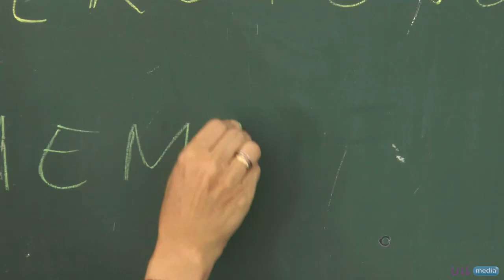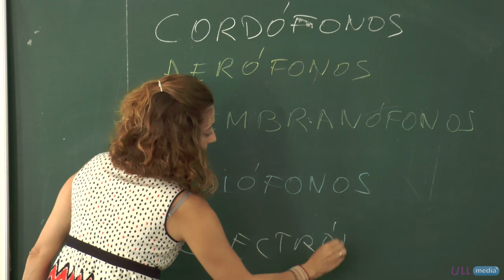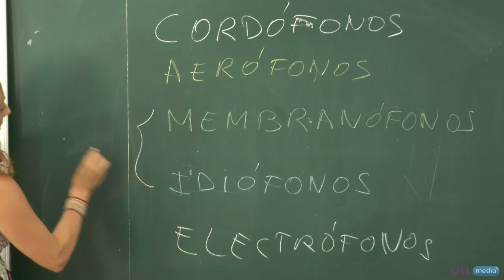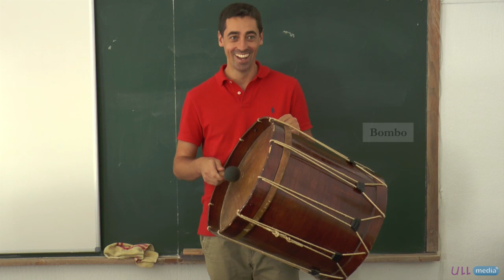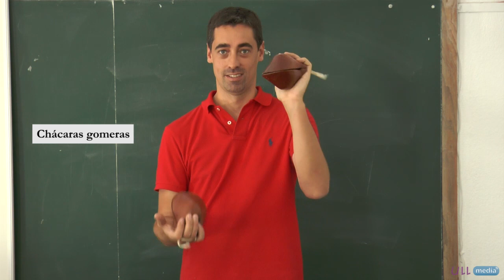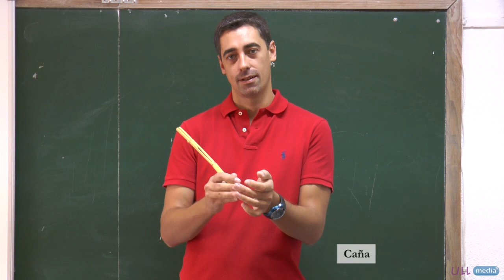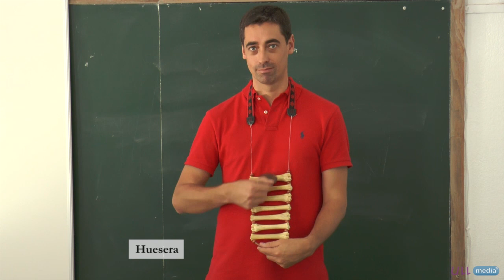Clasificación de los instrumentos musicales tradicionales de Canarias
Presentación de los instrumentos musicales tradicionales de Canarias y su clasificación. Incluye ejemplos y muestras musicales.